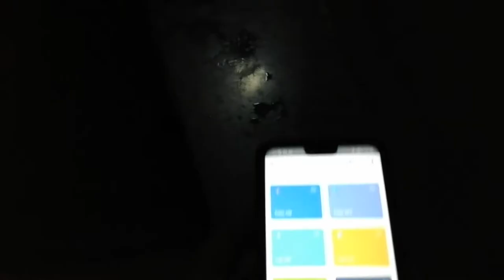Alfa Romeo Giulia - Rosso Alfa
Lucidatura e Protezione con Sigillante Stagionale